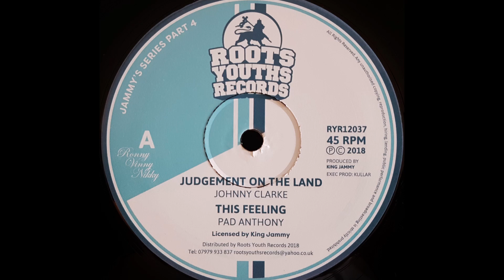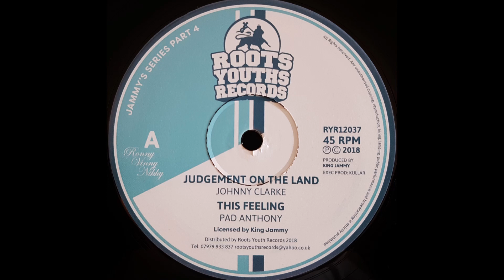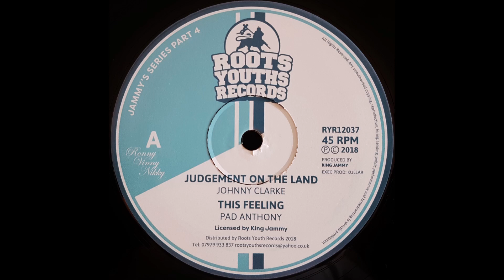JOHNNY CLARKE - Judgement On The Land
ROOTS YOUTHS RECORDS 12''' (re)  Lloyd 'Prince Jammy' James  production